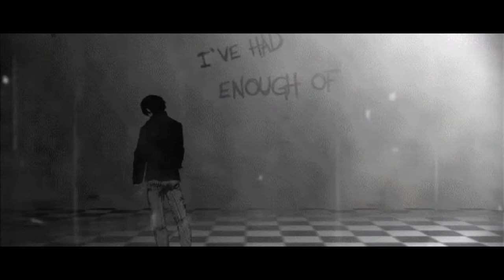Kaneki Ken | Edit - Snow Man